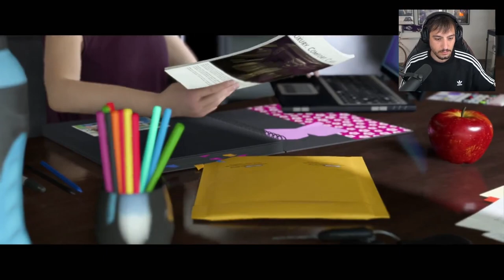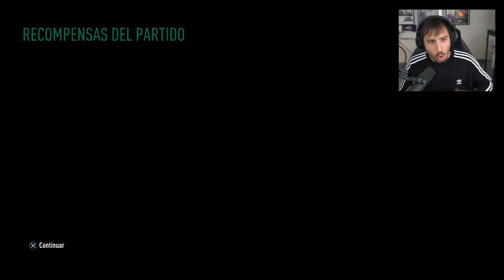EL HERMANO DE DANNY WILLIAMS | EL CAMINO FIFA 19 EPISODIO 4